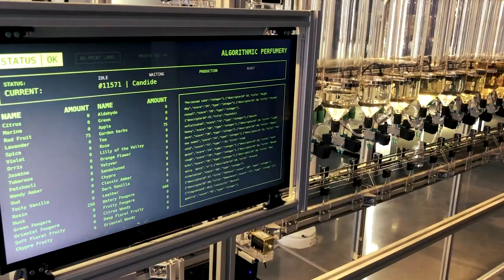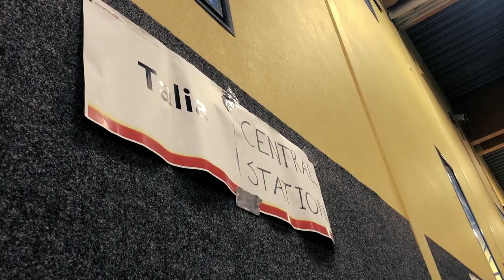VLOG | Meet our new vlogger Clara + full intro week recap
Meet our new international student vlogger Clara from the USA! Clara is a first year Bachelor's student in Artificial Intelligence and in this vlog, she shares her journey from her hometown to the The Netherlands and a recap of her first 2 weeks living in the Netherlands, including a the full Orientation Week. Make sure to watch until the end and get her tips for your first weeks at Radboud University.